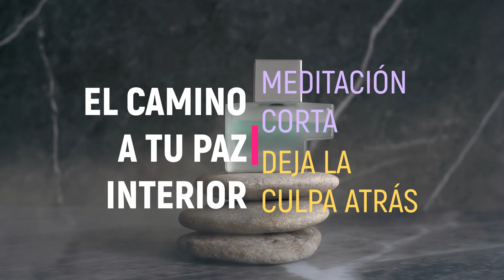🟠NO te CULPES; evita LA CULPA con esta Meditación GUIADA - Camino a tu PAZ INTERIOR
Meditación GUIADA
Empezamos nuestro camino hacia la Paz Interior. De esta manera lograremos que nuestra vida sea más llevadera en esta realidad tan dura y difícil que nos golpea a cada paso.

Claro que no todos son malos momentos. Una vez que comenzamos a meditar y entender nuestra mente, el poder dentro nuestro nos permitirá sanar y salir adelante en las situaciones cotidianas de la vida.

Bienvenido a Tu Paz Interior.

Relaxing Music Vol.12 - Relaxing Tim

meditacionesmatinales todo pasa por alguna razón, meditación principiantes, caminoatupazinterior meditaciónguiadaparadormir, meditación guiada mindfulness,